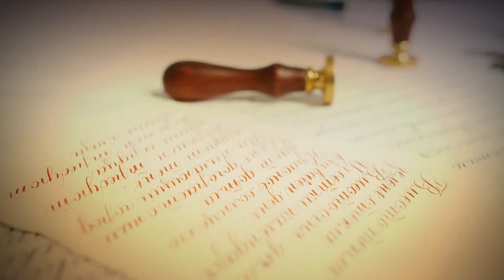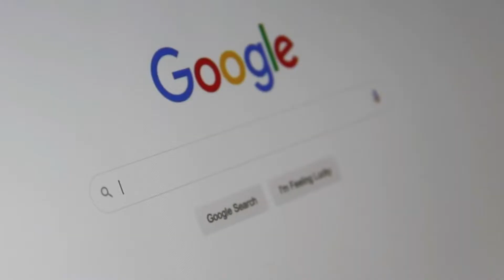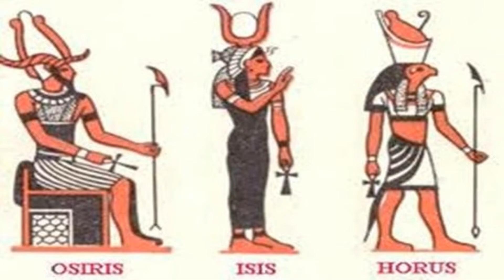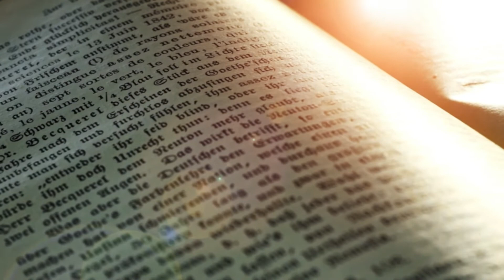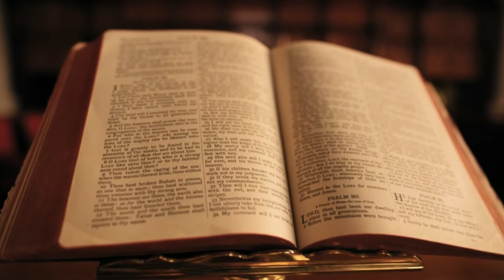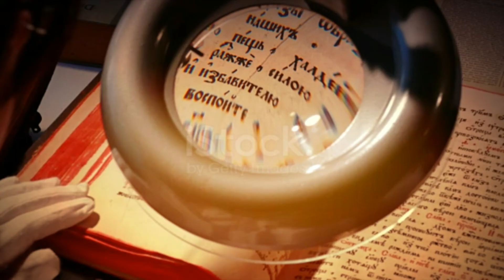La Biblia, es un plagio o copia de textos antiguos ? - Ilumina el mundo como Jesús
La Biblia, es un plagio o copia nacido de textos antiguos ?¿dónde se originó esta historia?